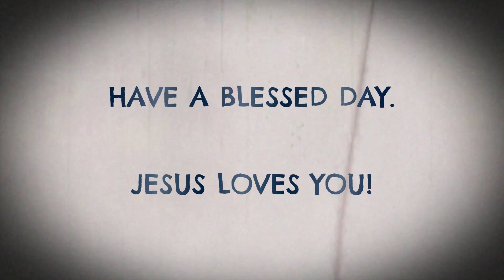Living and dying for Jesus is both a blessing. 1 Minute Scripture. Philippians 1:21